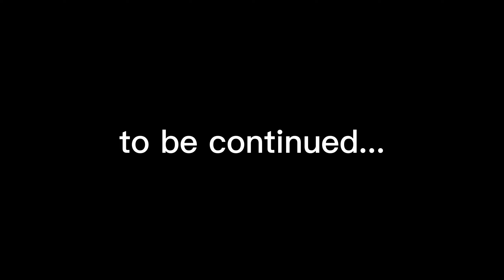MEET MICHAEL AND HIS PSYCHO FAMILY.. part - 2